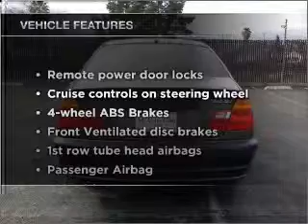2001 BMW 3 Series - Dublin CA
Year: 2001
Make: BMW
Model: 3 Series
Trim: 325i
Engine: 2.5 liter inline 6 cylinder 24 valve
Transmission: 5-Speed Automatic
Color: Gray
Mileage: 161900
Address:
6438 Sierra Court